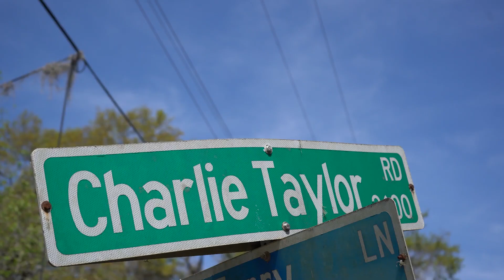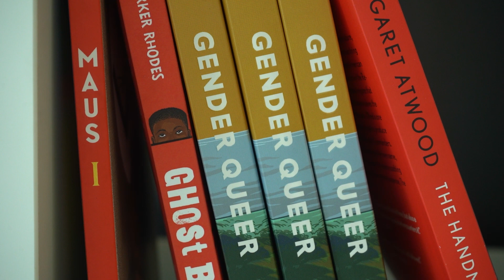2/20/2023 Biden stands with Ukraine near anniversary of war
It has been almost one year since Russia’s invasion of Ukraine, but U.S. President Joe Biden recently made a surprise visit to the country.

Biden arrived in Kyiv to discuss with Ukraine President Volodymyr Zelensky ways that the U.S. would continue supporting the country in the war. This visit marks the first time that a U.S. president had visited Ukraine since George W. Bush met with President Yushchenko and Prime Minister Tymoshenko in 2008, according to Office of the Historian.

Biden’s talk with Zelensky saw him discuss providing additional military equipment to the country, such as artillery ammunition and air surveillance radars. He also said that they would be providing sanctions against companies in support of Russia.

Pentagon Press Secretary John Kirby stood by Biden’s decision, saying in a press release, “As we approach the one-year mark since this invasion, we can proudly say that our support for Ukraine remains unwavering, and our alliances and our international coalition in support of Ukraine remains stronger than ever.”

Kirby also said that Biden would be meeting on Wednesday with NATO allies to reaffirm the alliance’s security, and “continue our unwavering support for Ukraine.”

Credits
Anchor: Ashleigh Yuhas
Producer: Aziz Turner
Reporters: Anna Ostraya, Matthew Narvàez, Ashleigh Yuhas, Emily Ward,
Samantha Trezevant
Teleprompter: Emma Mccarthy
Graphics: Tahani Muhammad
Video Editor: Antonio Delucca
Cameras: Jackson Shewey
Web Editor: Matthew Hunter
Web Managing Editor: Shae Knowles, Hannah Halili
Graduate Assistant: McKenzie Muskett
Faculty Adviser: Dr. Stephanie Anderson, Wayne Garcia